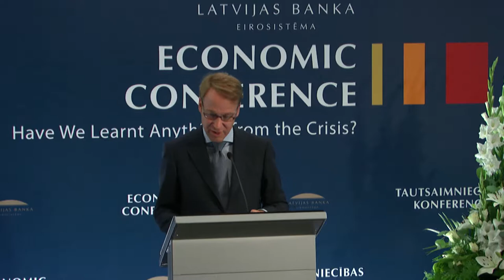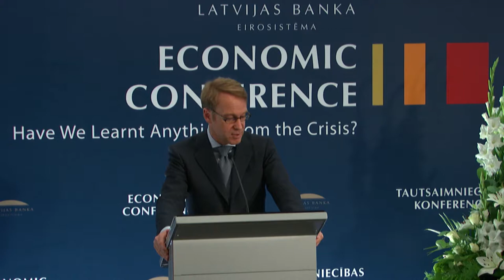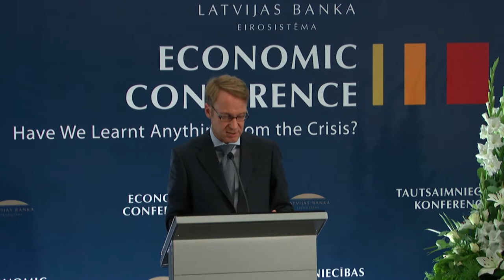Jens Weidmann: "Reforms for Recovery and Resilience"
Keynote speech by Jens Weidmann, Governor, Deutsche Bundesbank at the conference "Have We Learnt Anything from the Crisis?" in Riga on 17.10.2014